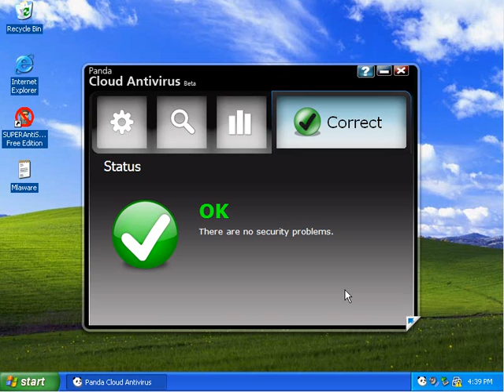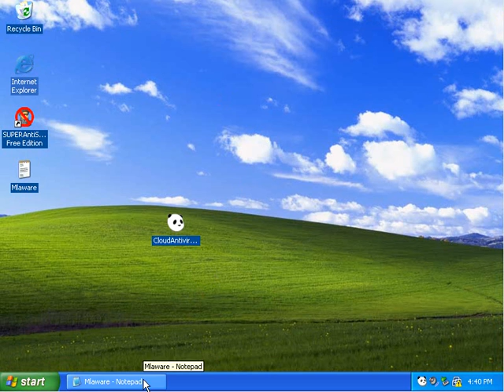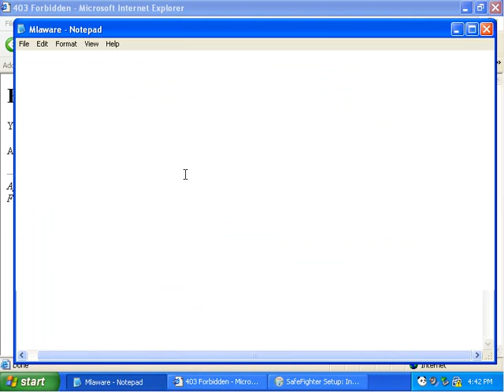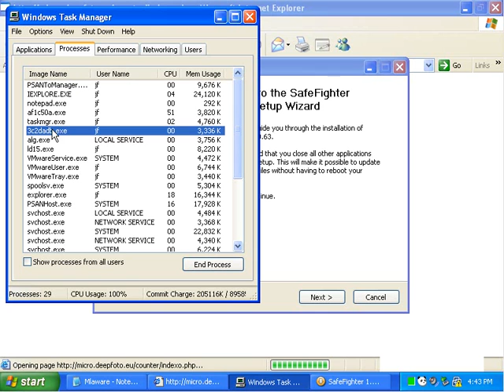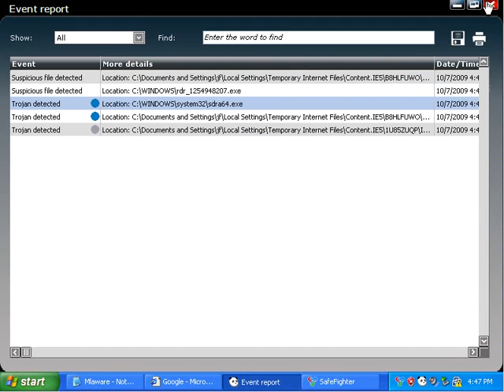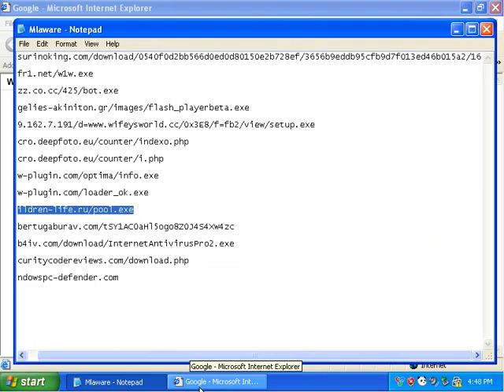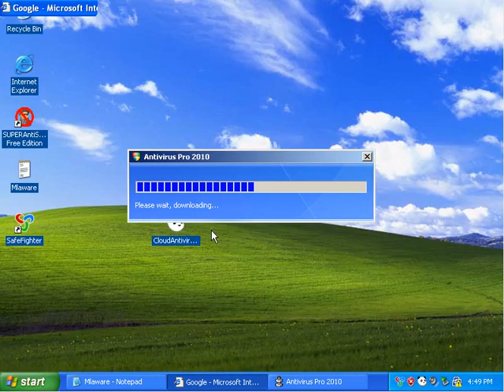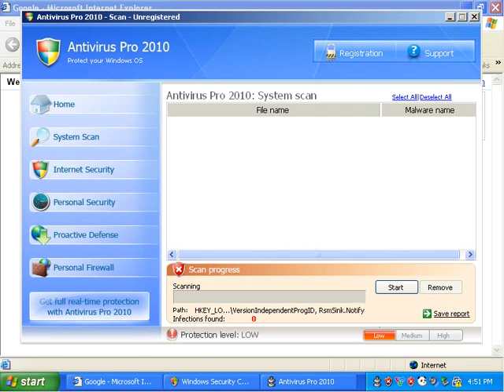Panda Cloud antivirus test: Has it improved?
I tested Panda Cloud  AV to see if it improved at all.  Watch the video to see what happens!